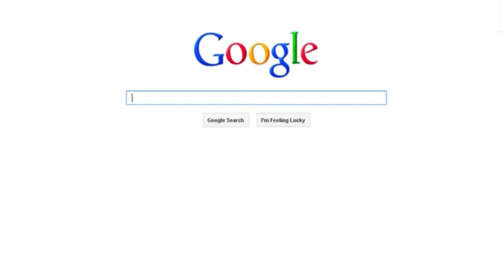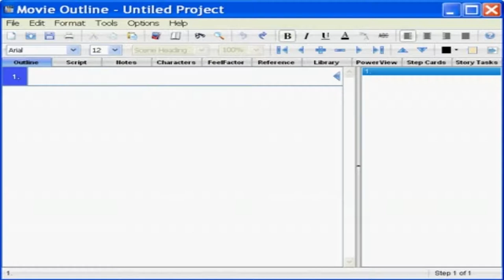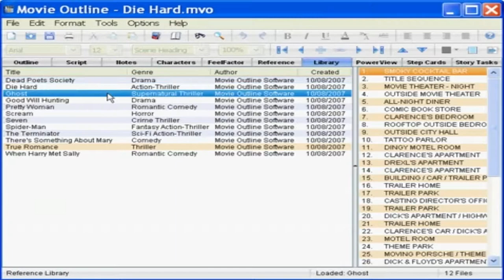The Dojo: Episode 11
This episode features interviews with Master Eddie Malinowski (UK Wales coach), competitor Joseph Edwards, and Lloyd Allen (UK England coach); UK vs US team fighting segment; In the Ring: Grab and Attack; bladed weapons segment and A Minute of Self Defense: Using a Key as a Weapon.